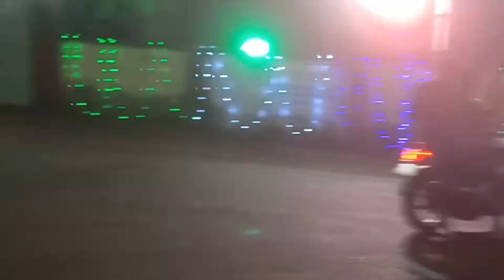Chhath Puja special decoration khuta band II dumka jharkhand